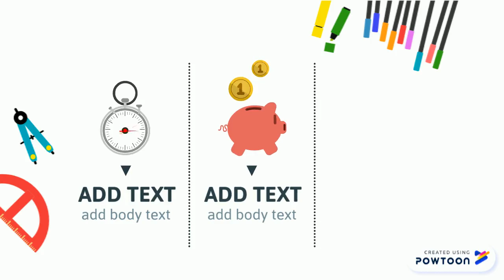"Meet John" Explainer